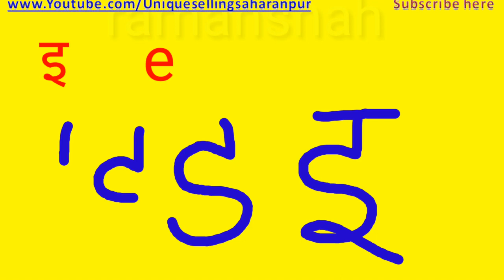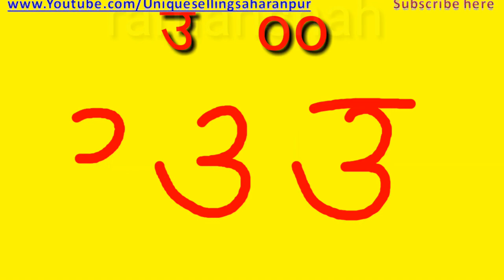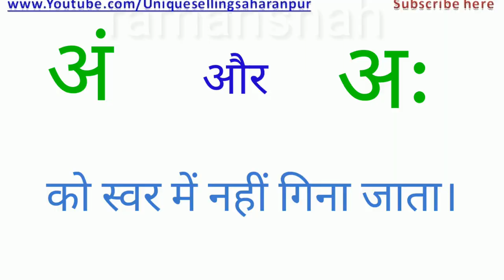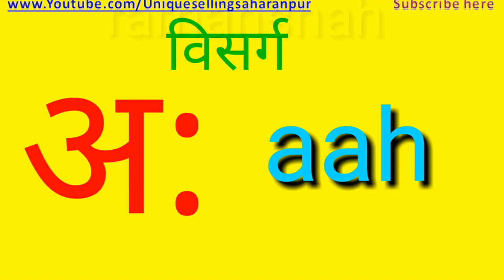अ से अनार - Hindi Varnamala Geet - Hindi Phonics Song - Hindi Alphabet Song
Hindi Varnamala ,
Hindi Varnamala writting